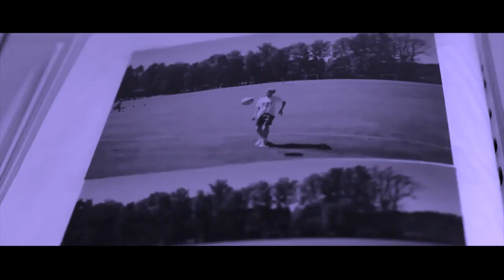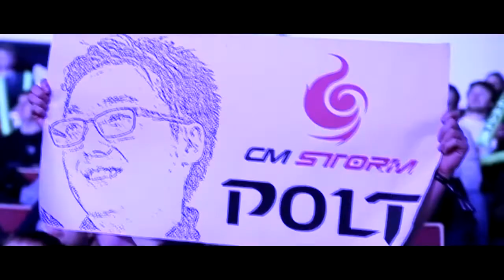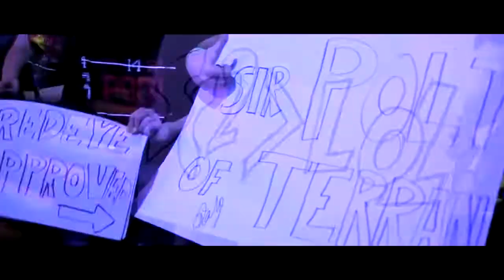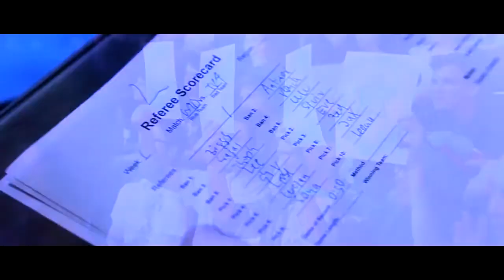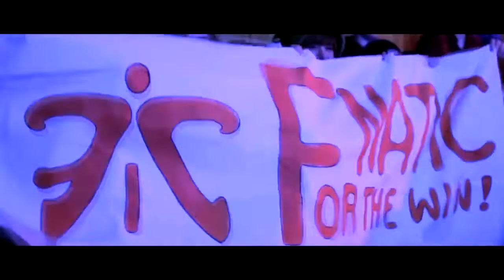KEEP FAILING AND YOU WILL SUCCEED Motivational Video